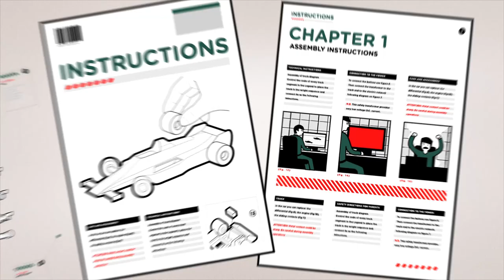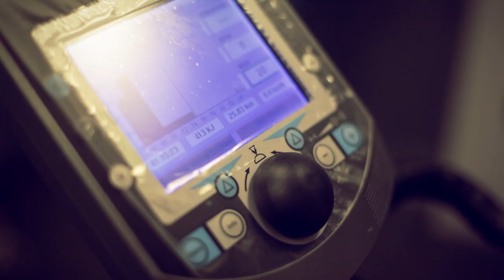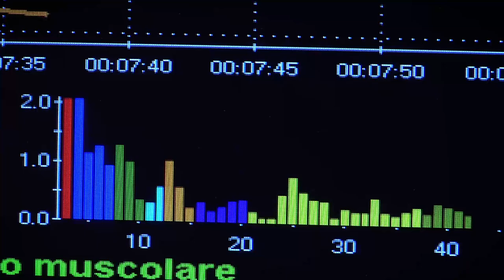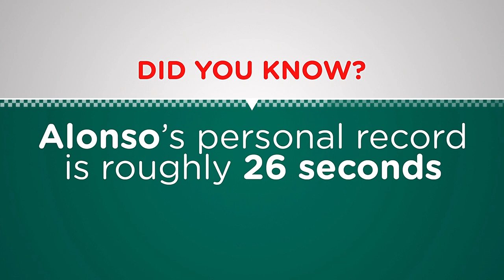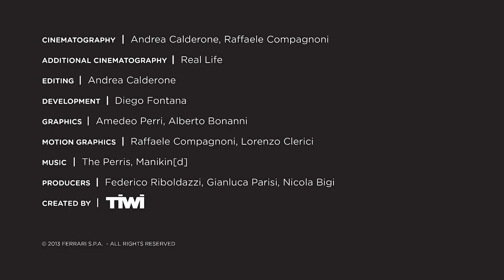THE LAP_EPISODE 2 - THE MIND AND THE BODY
In this episode our players will learn that the body has to be tuned to perfection too, just like a car. After a general check up of their physical conditions, Aleksei, Igor, Grigory and Nicolay will face a challenging training session, led by a Ferrari Driver Academy trainer. Then they will also be tested at the Mindroom, an avant-garde laboratory which uses the most advanced techniques to manage stress. Who will be the best one today?